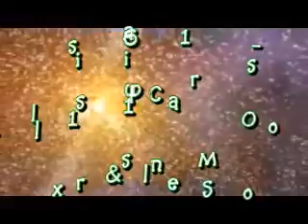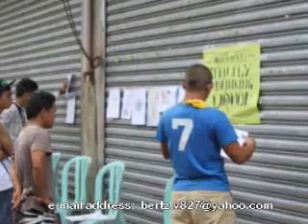Class 11-601-M (Auxilliaries)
Cursillo Class # 11-601-M at Rinconada Cursillo Center, Iriga City with Bro. Romy Mirando as Rector, 30 candidates June 8-11, 2011.